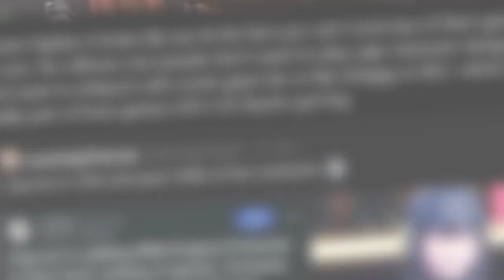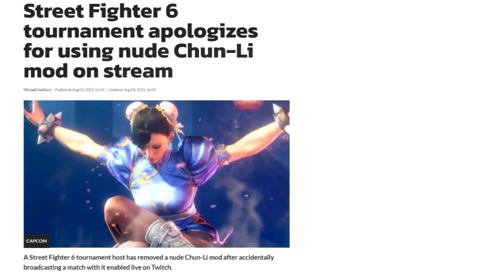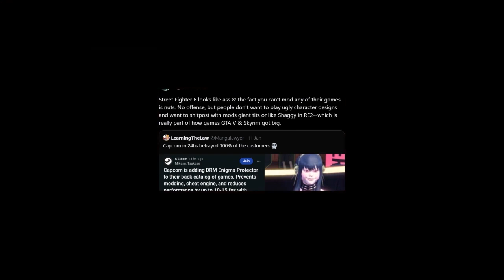chun li gyat street fighter 6 how it almost destroyed this streamer career by Rule34